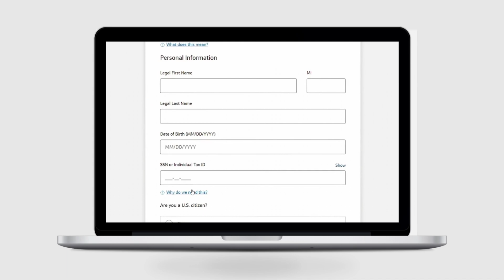Como APLICAR para una TARJETA de CREDITO de Capital One en Español! - Tutorial Completo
✅ Descubre como aplicar para una tarjeta de credito de capital one en español para pedir la tarjeta